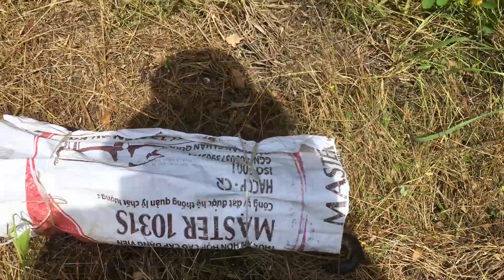Thăm bẫy rắn cùng cao thủ rắn Sang Phạm một ngày như ý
Hoang Dã Bình Thuận TV nơi bạn được trải nghiệm những thú vui dân dã , chia sẻ cuộc sống đời thường của người nông dân miền quê , khám phá những chuyến đi Săn Bắt đầy tính mạo hiểm và hấp dẫn cùng thưởng thức những món ăn đồng quê giúp bạn có thêm kiến thức và trãi nghiệm qua từng video .

Cảm ơn các bạn đã ủng hộ .